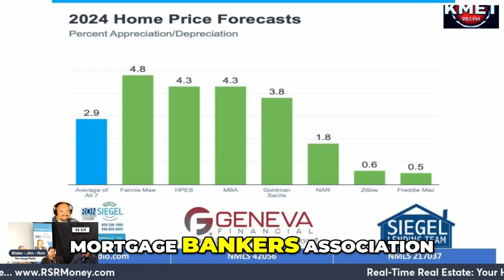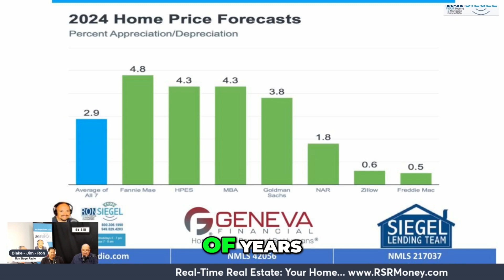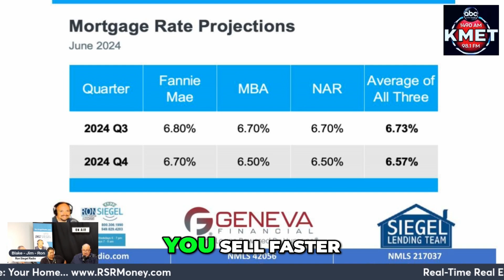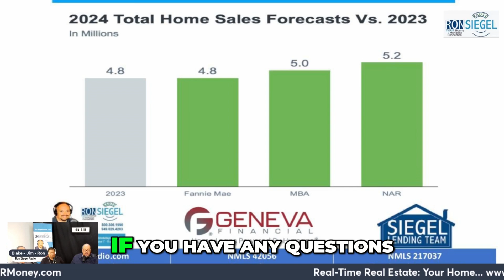Housing Market Forecast 2024 - What to Expect for Home Prices, Mortgage Rates, and Sales RonSie...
Housing Market Forecast 2024 - What to Expect for Home Prices, Mortgage Rates, and Sales